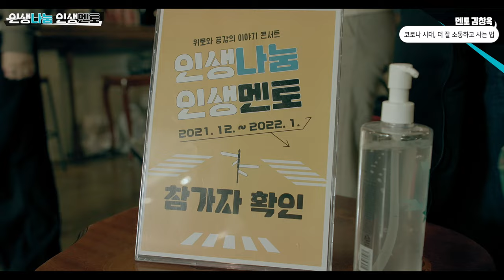[인생나눔 인생멘토] 팬데믹 시대, 더 잘 소통하고 사는 법 예고 영상 | 위로와 공감의 이야기 콘서트, 김창옥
[위로와 공감의 이야기 콘서트 | 인생나눔 인생멘토]

위로와 공감의 이야기 콘서트, 다섯 번째 이야기!
김창옥 강사님편 예고 영상을 공개합니다👏

멘티들이 남긴 메시지와 진지한, 그리고 화기애애한 현장분위기, 지금 바로 확인하세요!